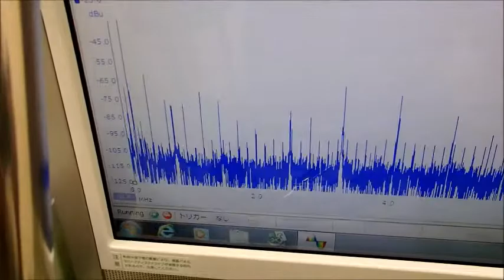超音波の発振制御システム ultrasonic-labo